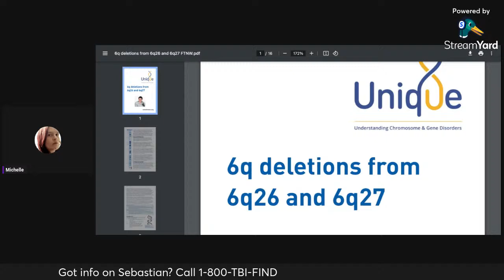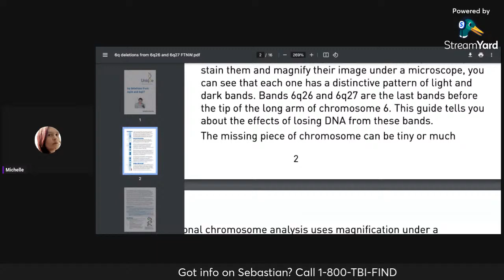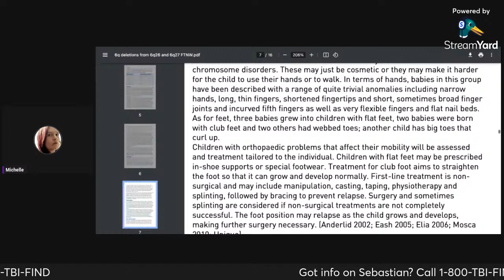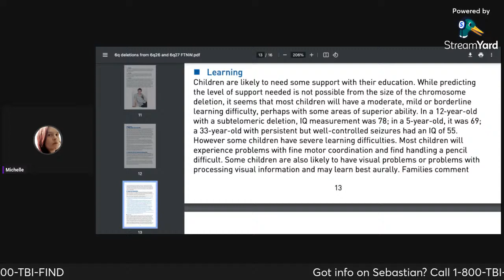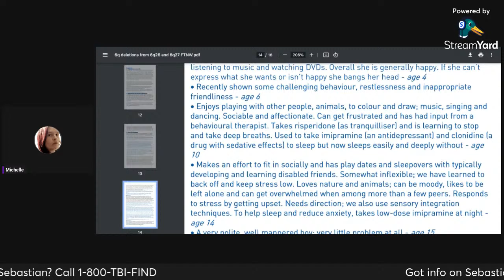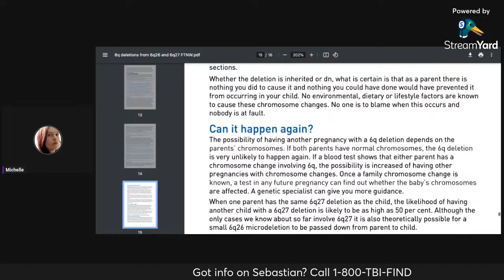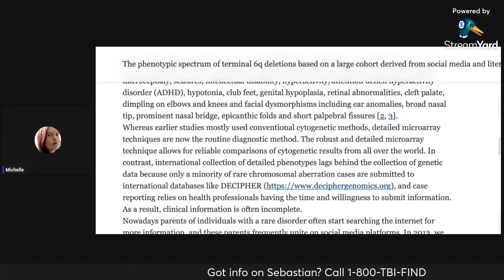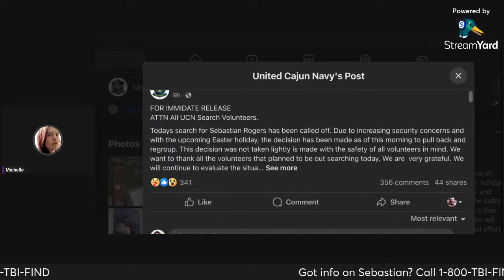Sebastian Rogers and 6q27 chromosomal deletion syndrome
Snail mail:
PR6 6RH

Tilly's Amazon Wishlist: